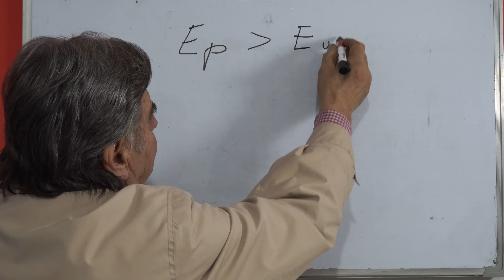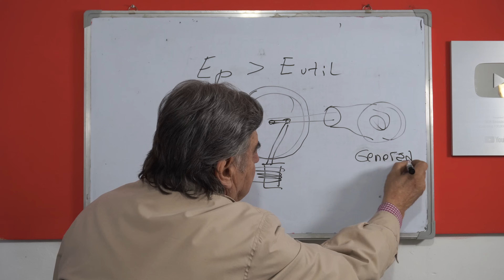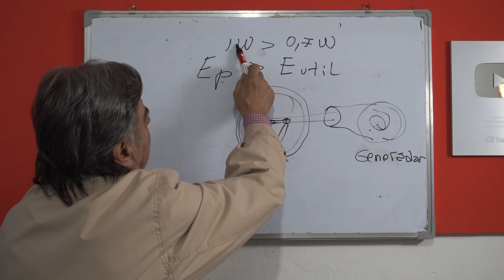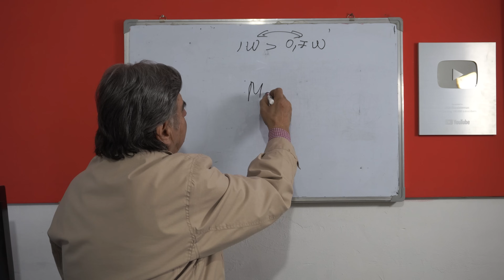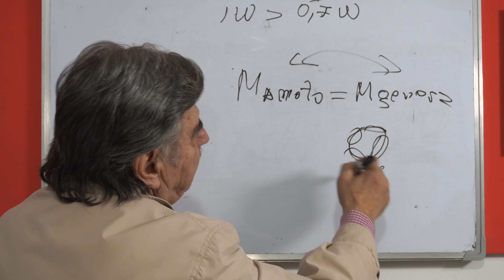La EFICIENCIA en distintos MOTORES | ¿Por qué NO EXISTE el movimiento perpetuo?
¡Muchas gracias!